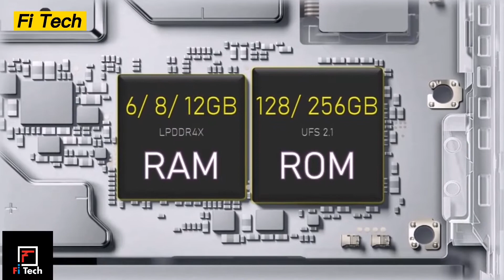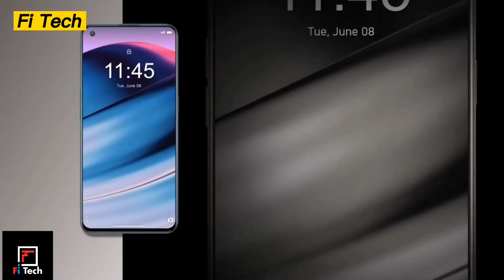OnePlus Nord CE 5G Price in BD, Official Look, Design,Specifications, 12GB RAM, Features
OnePlus Nord CE 5G price in Bangladesh, Official Look,Design,Camera, Specifications,8GB/12GB RAM,Features

ɢᴇɴᴇʀᴀʟ ᴅɪꜱᴄʟᴀɪᴍᴇʀ: ᴡᴇ ᴅᴏ ɴᴏᴛ ɢᴜᴀʀᴀɴᴛᴇᴇ ᴛʜᴀᴛ ᴛʜᴇ ɪɴꜰᴏʀᴍᴀᴛɪᴏɴ ᴏɴ ᴏᴜʀ ᴄʜᴀɴɴᴇʟ ɪꜱ 100% ᴀᴄᴄᴜʀᴀᴛᴇ.

oneplus nord ce 5g eb2103 tm-eu 256gb 12gb charcoal ink tm-eu,